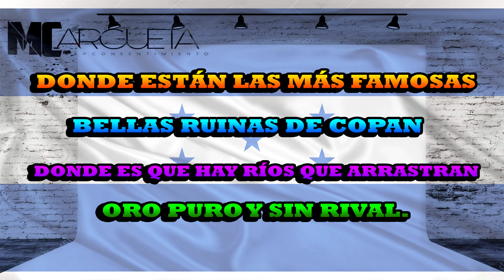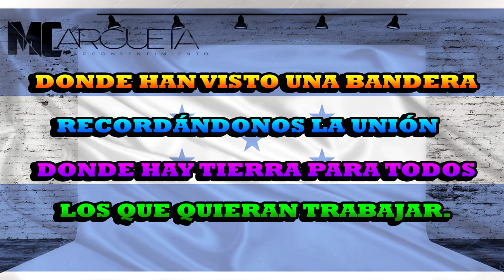Conozca Honduras (Con Letra)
Conozca Honduras es una linda canción costumbrista creada su letra y música por Rafael Manzanares Aguilar.

Esta hermosa composición artistica narra parte de la belleza y riqueza natural de nuestro pais, al tiempo que invita a propios y extraños a conocerla para que también disfruten sus tesoros.

Aunque muchos incluyen la canción Conozca Honduras dentro del genero de canciones fokloricas de Honduras, es preciso aclarar que no es asi ya que pertenece a la categoría de Canciones Costumbristas.
Fuente:xplorhonduras